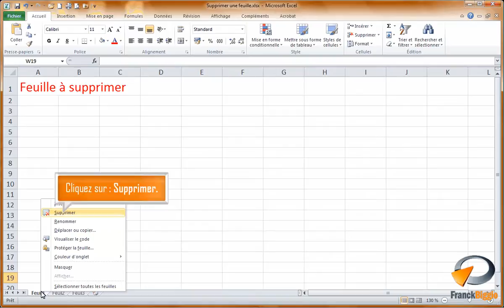Supprimer une feuille dans Excel - Formation Excel Marseille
Tutoriel vidéo sur la fonctionnalité d' Excel : Supprimer une feuille